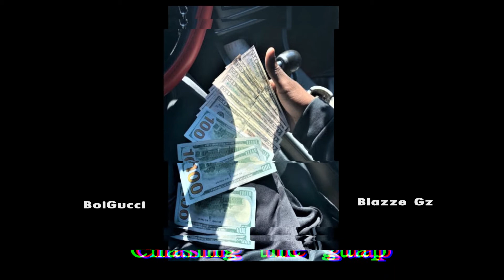BOIGUCCI- Chasing the Guap ft. BLAZZEGZ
Sub and follow for DOPECONTENTONLY!!!
First EP coming soon!!!
Features;
BoiGucci

@K9clique for recommendations
Purchase beats @okwizi

OkwiziMadeThis